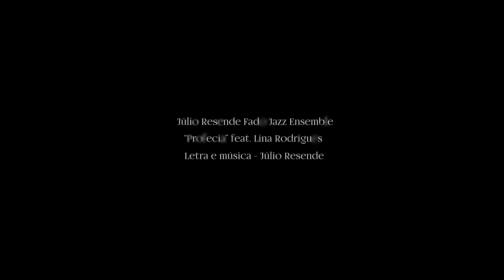Júlio Resende - "Profecia" feat. Lina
Álbum “Júlio Resende Fado Jazz Ensemble” já disponível nas lojas e nas plataformas digitais

“Profecia”
Como é que esta história acabou? “Há uma mulher que espera, por quem não sabe esperar. Ela mostra-lhe o caminho. Ele escolhe outro lugar.” As profecias são textos misteriosos, alguns trágicos, alguns esperançosos. Assim como a vida com os seus vários lados, como os cubos mágicos que tentamos resolver, girar, ter paciência, encontrar a correspondência certa e ir girando até ter todos os lados bem bonitos e condignos. Se no final não conseguirmos, pelo menos tentámos e fomos aproveitando o tempo pelo caminho. Aproveitar as várias geometrias do amor para fazer a nossa própria casa. Uma casa sem igual. Eis um bom modo de construir uma relação.

Agencia: WOLT - Energy for Brands
Direção Criativa - Francisco Freitas
Edição: José Santos

Direcção Musical e Arranjos Originais - Júlio Resende
Produção - Júlio Resende

Piano - Júlio Resende
Guitarra portuguesa - Bruno Chaveiro
Contrabaixo - André Rosinha
Bateria - Alexandre Frazão
Convidada Especial (Voz) - Lina

Gravado no Atlantico Blue Studios, Julho 2020, por André Tavares
Mistura de André Tavares / Júlio Resende
Masterização de André Tavares

(P) 2020 SME Portugal, Sociedade Unipessoal, Lda, sob licença exclusiva de Júlio Resende